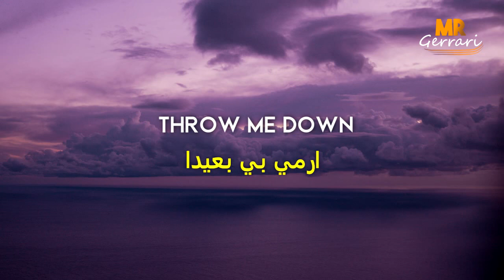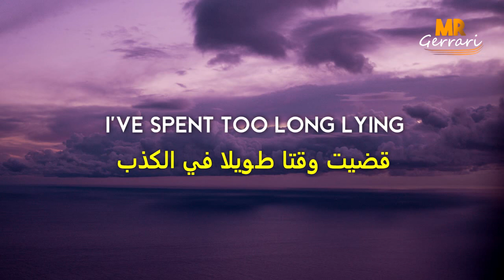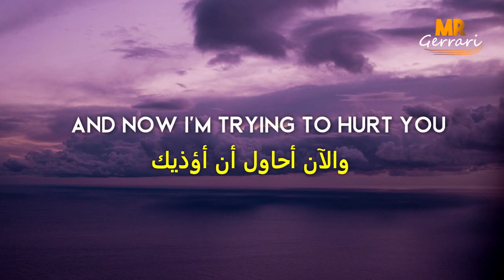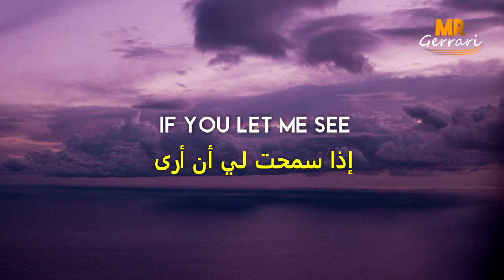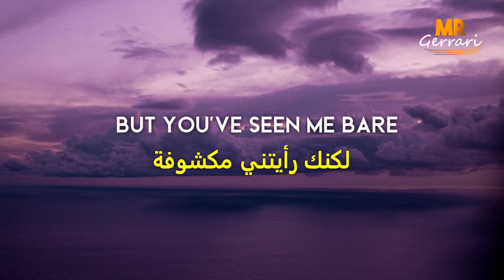أدمنتها منذ أن سمعتها للمرة الأولى ❤️ هادئة ❤️ مترجمة | WILDES - Bare (Lyrics)